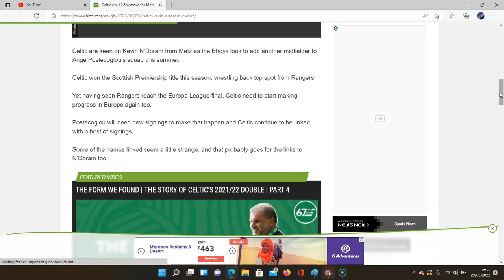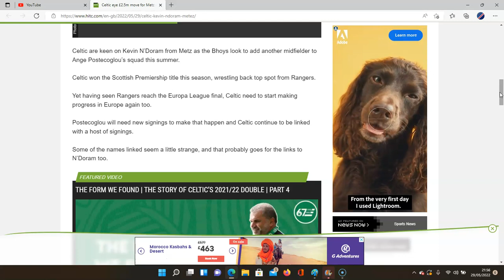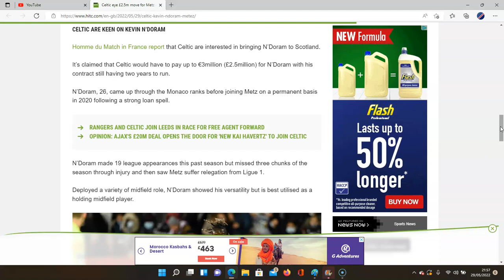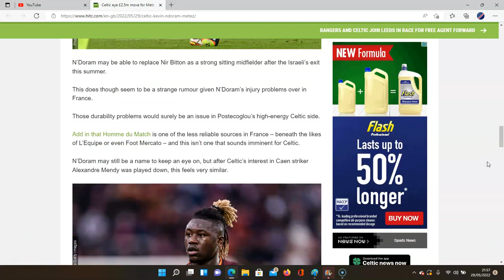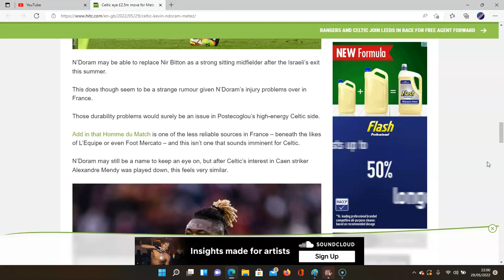CELTIC SET TO SIGN £2.5M KEVIN N'DORAM FROM METZ!!!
MORE SCOTTISH TRANSFER NEWS!!